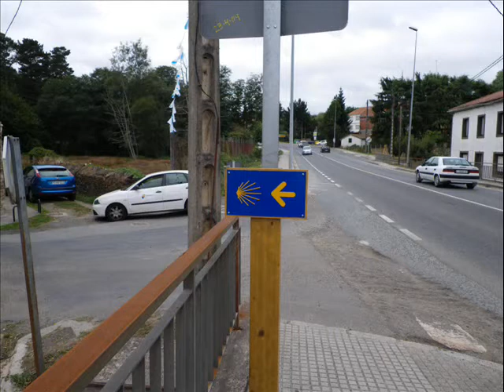CAMINO INGLES, EN BICI DE CARRETERA 2010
CAMINO DE SANTIAGO, CAMINO INGLES: A CORUÑA -SANTIAGO (FINISTERRE), 163 kM.